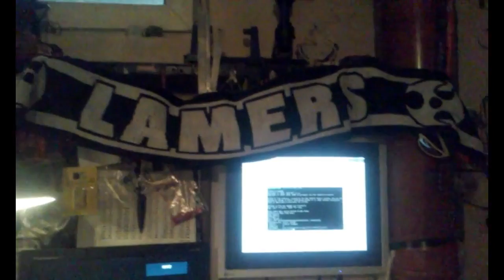Zx-UNO loading recovery.bit through rpi